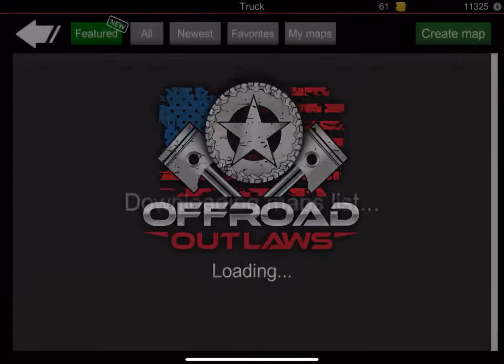Offroad Outlaws V3.0.0 Insane Dually Build!!!